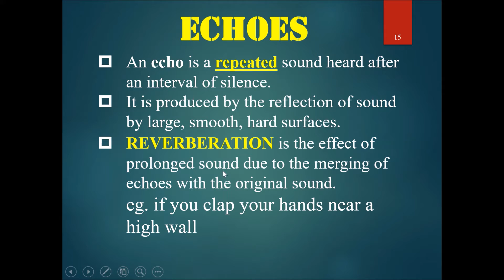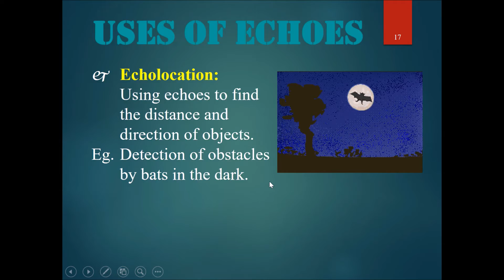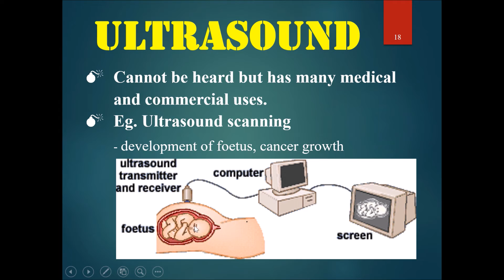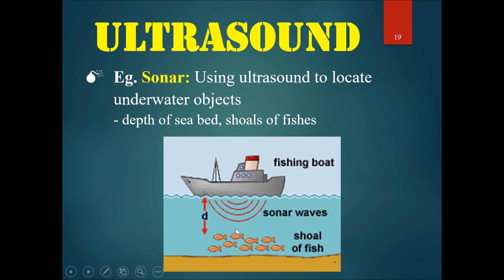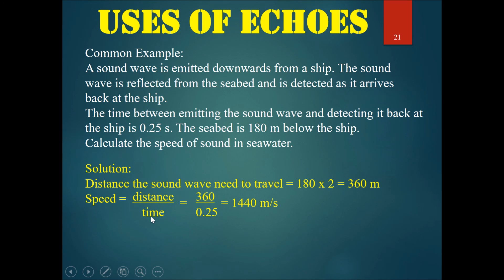Chapter 13 Sound Part 3 - Echoes, Sonar and Ultrasound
our main website!